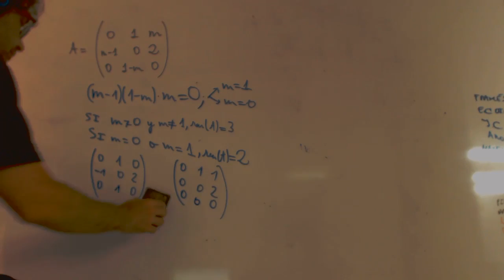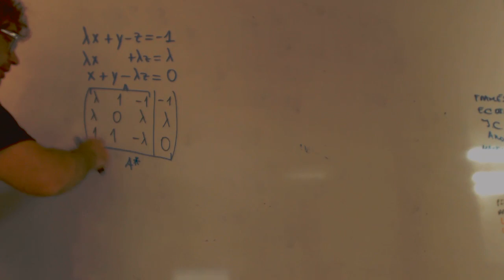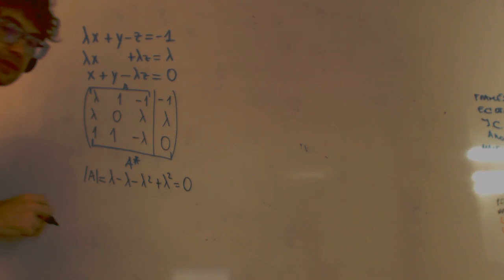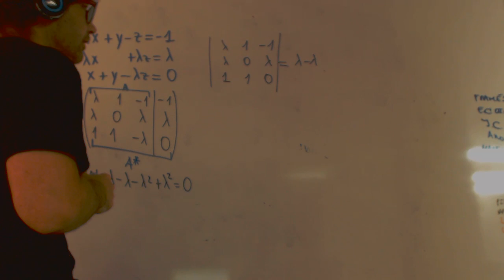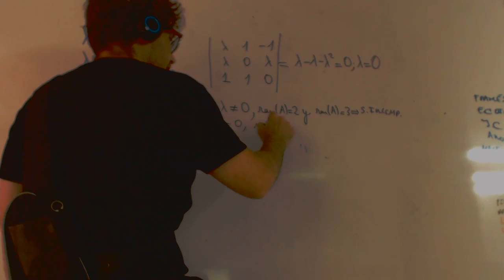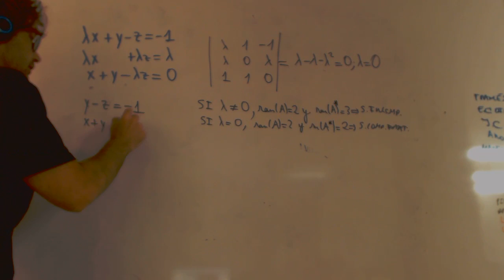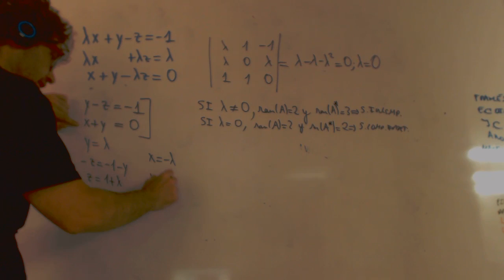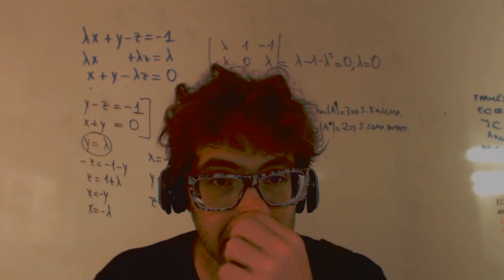MATEMÁTICAS II. 2015. JUNIO. EJERCICIO 3. OPCIÓN A Academia Usero Estepona